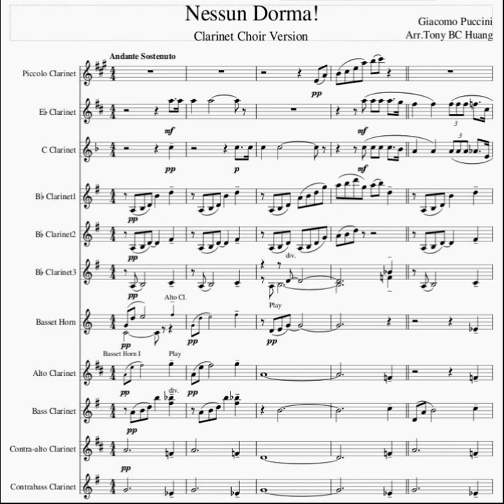Puccini Nessun Dorma for Clarinet Choir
Parts:
Piccolo (Ab) Cl.
Eb Cl.
Bb Cl. 1, 2, 3
Basset Horn (2)
Alto Cl.
Bass Cl.
Contra Alto Cl.
Contrabass Cl.